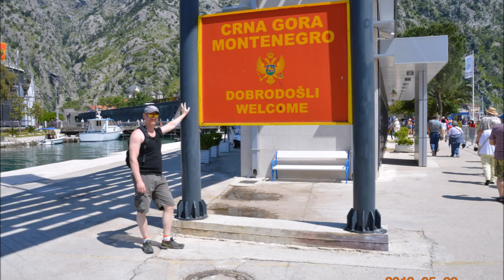Medelhavskryssning 2016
Kryssning i samband med min mammas 60-årsdag.

Track by Miza & Dr. Drake-Oxygen